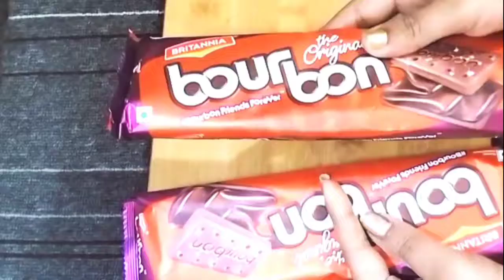Bourbon biscuit se banae ghar per bahut hi aasan tarike se plumcake plum/# cake recipe#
Christmas Special Eggless Plum Cake Recipe without Oven  |Easy Plum Cake Recipe

old cake recipe